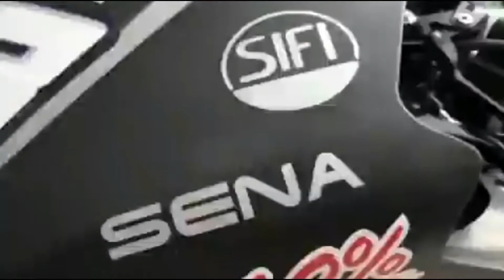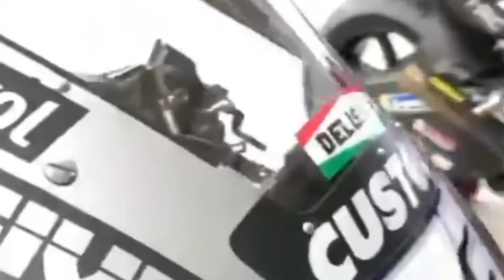MANDALIKA TEST - DAY 2 (MOTOGP) HARI KEDUA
Mandalika Test: Marini clicks into gear to lead Ducati surge
The VR46 rider claimed P1 ahead of Marc Marquez and Maverick Viñales on Day 2 in Indonesia as the Bologna bullets begin to show their hand